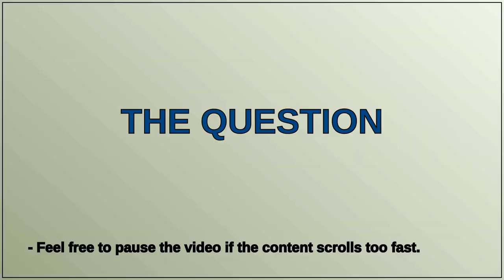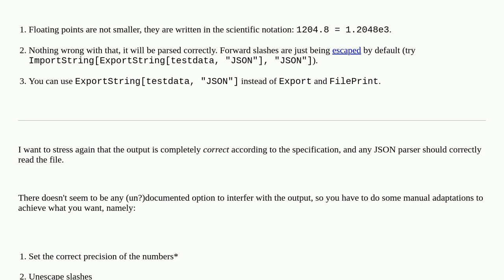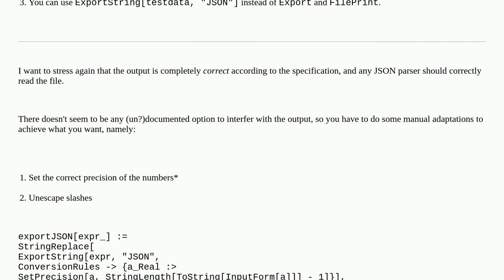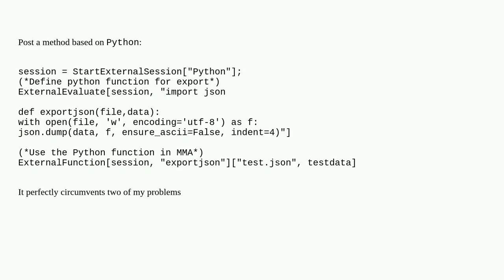Mathematica: How to export a correct .json file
How to export a correct .json file

A special thanks goes out to the community

  export json-format